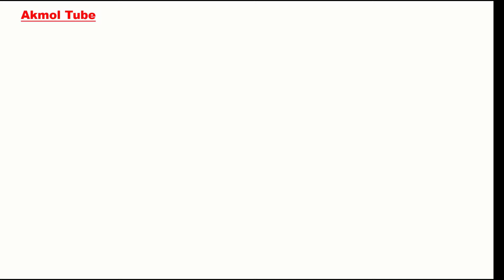দুর্বল সংকল্প। যে রোগ মানুষকে দিনে দিনে নিষ্ক্রিয় করে দে। ইসলামী আন্দোলন সাফল্যের শর্তাবলী।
ইসলামী আন্দোলনের কর্মী অথবা যে কোন মানুষের মধ্যে যখন দুর্বল সংকল্প এই রোগটি কাজ করে তখন তার মধ্যে বেশ কিছু লক্ষণ পরিলক্ষিত হয়। এ রোগ যখন কোন ব্যক্তিকে আক্রমণ করে বসে তখন তার মধ্যে যেসব লক্ষণ দেখা যায় তা বিস্তারিত আলোচনা করা হয়েছে এই বইটিতে।

ইসলামী আন্দোলন সাফল্যের শর্তাবলী। বইটিতে লেখক তিনটি পজিটিভ পয়েন্ট এবং 2নেগেটিভ পয়েন্ট এর আলোচনা করেছেন এর মধ্যে সর্বশেষ মানবিক দুর্বলতার মধ্যে 13 টি বিষয় আলোচনা করেছেন এর মধ্যে সর্বশেষ পয়েন্ট হচ্ছে দুর্বল সংকল্প আজকের এই ভিডিওতে আমরা সংক্ষিপ্ত আকারে "দুর্বল সংকল্প" সম্পর্কে আলোচনা করেছি।

Thanks for wacing